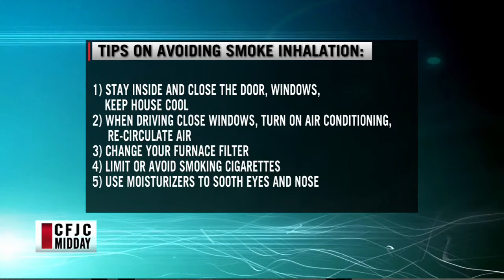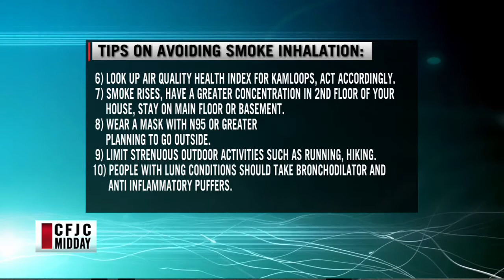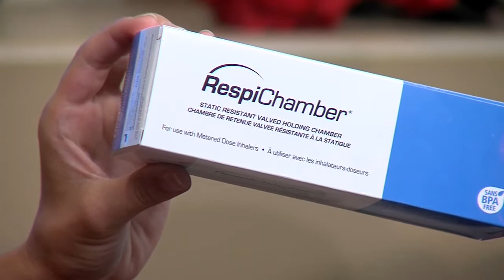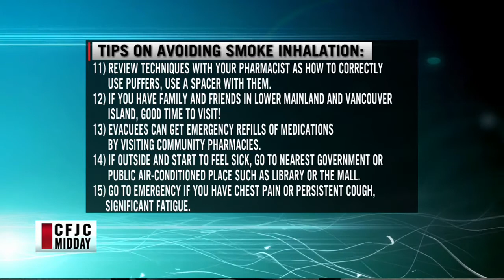CFJC Midday - Jul 19 - Handling the Smoke with Missagh Manshadi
Katie Neustaeter hosts.